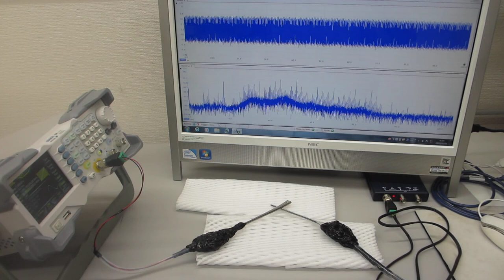オリジナル超音波実験の公開（超音波システム研究所）